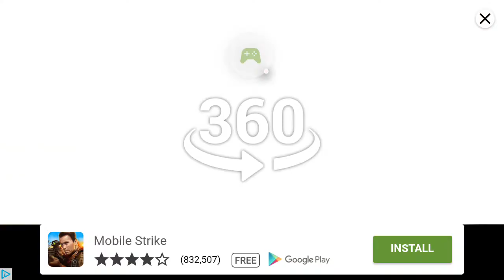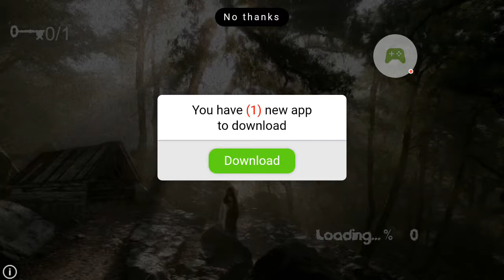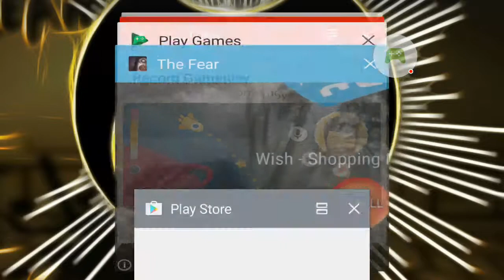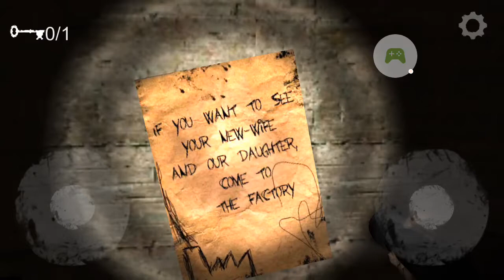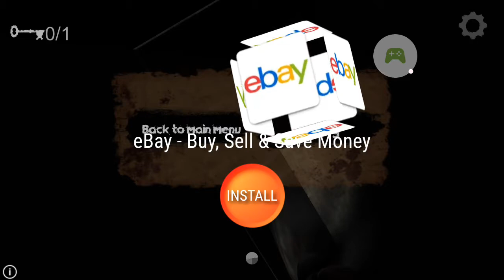TERRIFYING GAME//the fear scream house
I got scared and almost jumped outta my skin